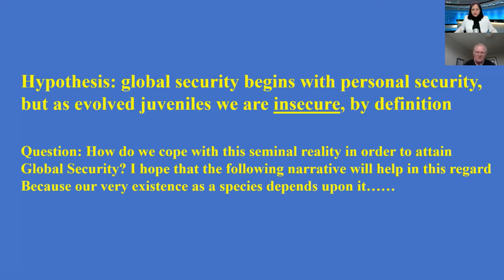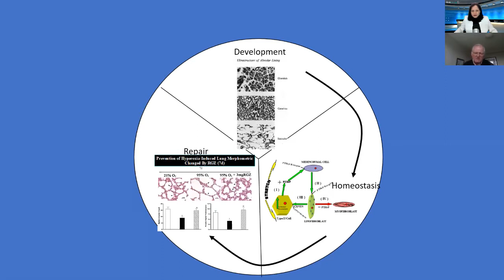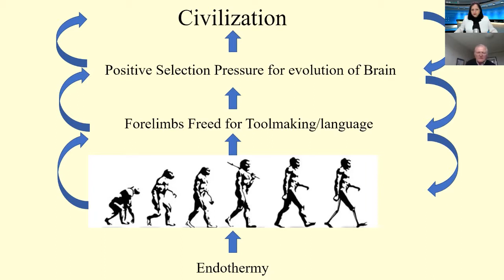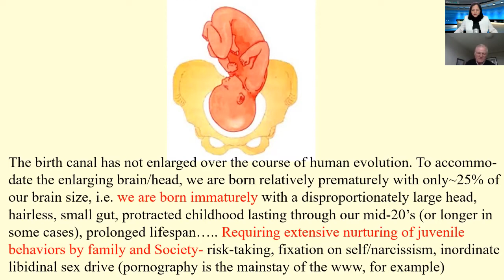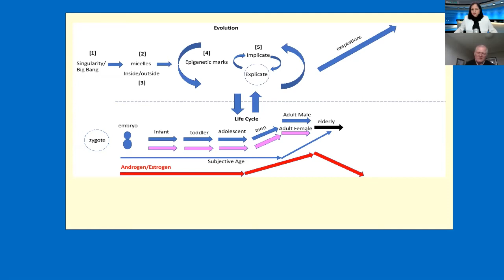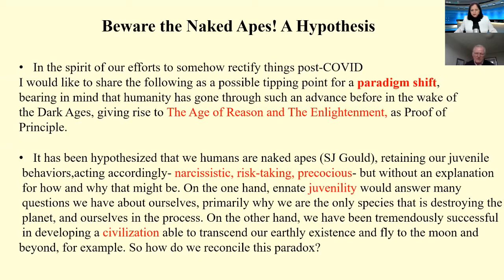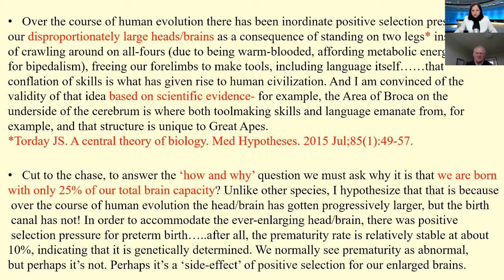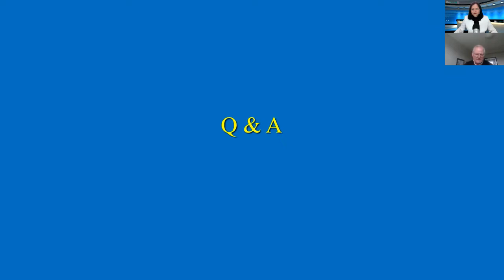The Science Of Human Behavior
Risk Group discusses the "Science of Human Behavior" with Prof. John S. Torday, a Developmental Physiologist from UCLA, with a strong interest in how and why physiology has evolved.